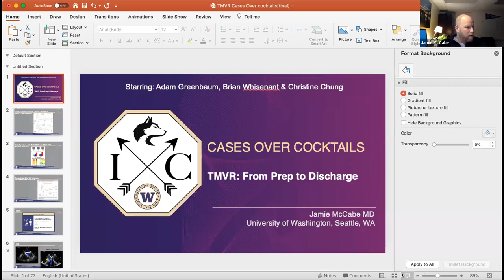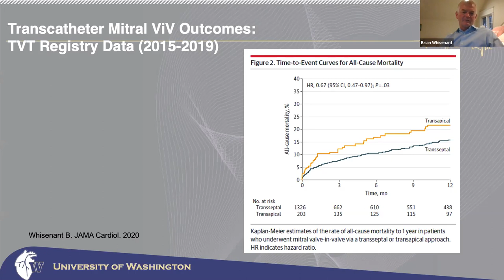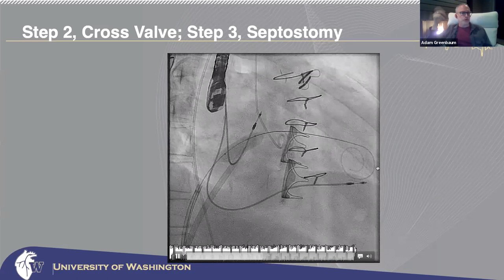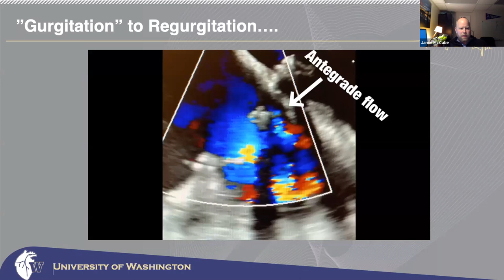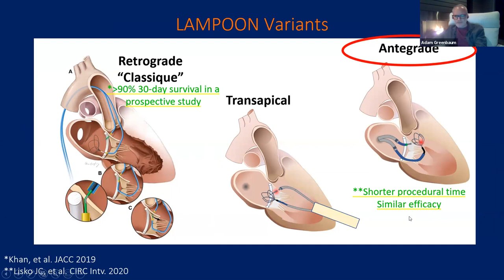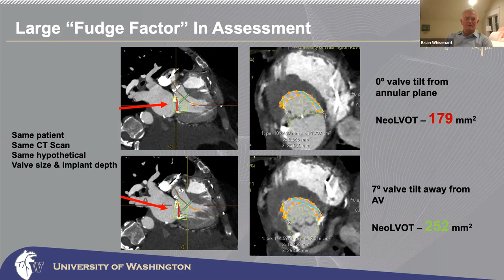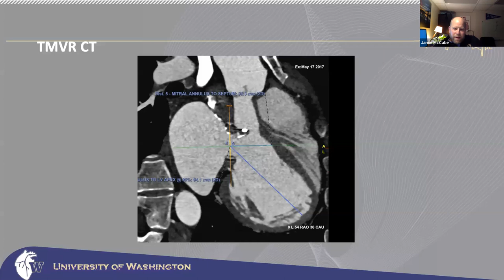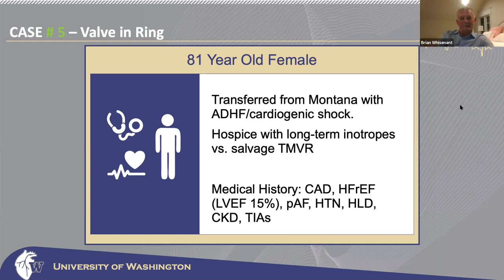CasesOverCocktails - Mitral Valve in Valve and Valve in Ring: From Work-up to Discharge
Case review of Mitral Valve in Valve and Valve in Ring: From Work-up to Discharge with Jamie McCabe, Christine Chung, Brian Whisenant and Adam Greenbaum.